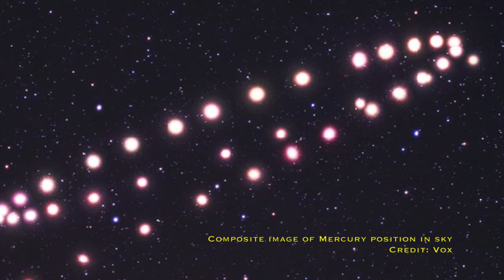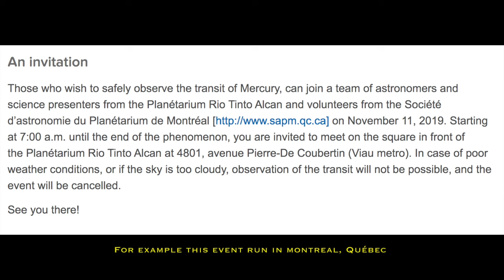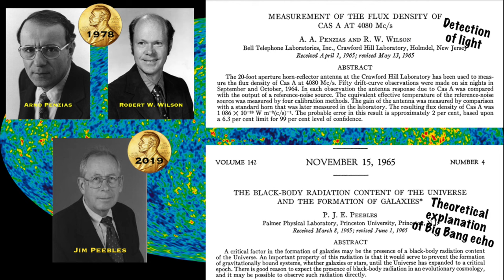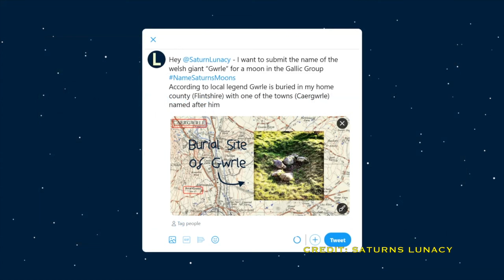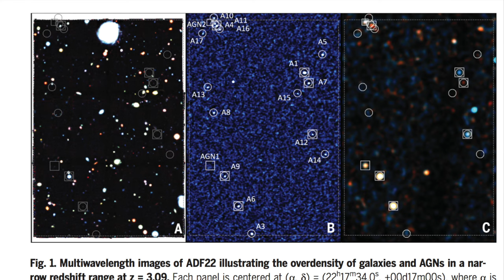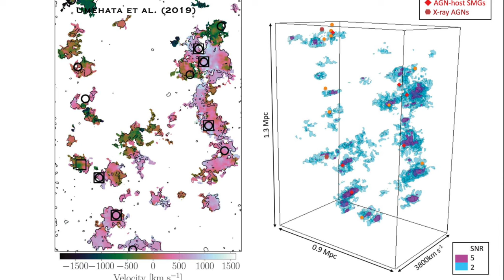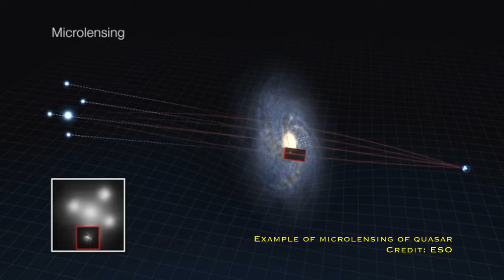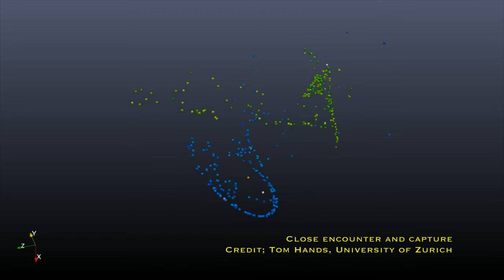What if Planet 9 was a primordial black hole? Could we detect it? | Night Sky News October 2019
It's Night Sky News time again where we recap everything that's happened in space news this past month and everything to look out for in the sky in the coming month.

Mercury retrograde - 00:39
Jupiter, Saturn and the Moon - 02:59
Mercury transit - 03:40

Nobel Prize in Physics 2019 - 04:53
20 New Moons in Saturn - 06:40
What if Planet Nine is a primordial black hole?  - 13:50

My new book 'Space: The 10 Things You Should Know' is out now worldwide (except US & Canada) on September 5th 2019!  You can pre-order it (UK only) from amazon

News on US & Canadian publication coming soon!